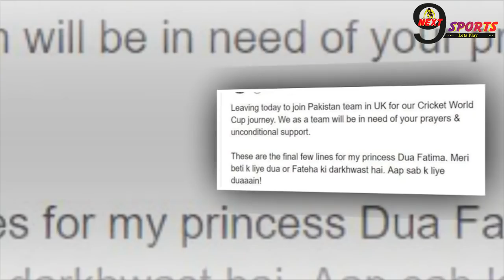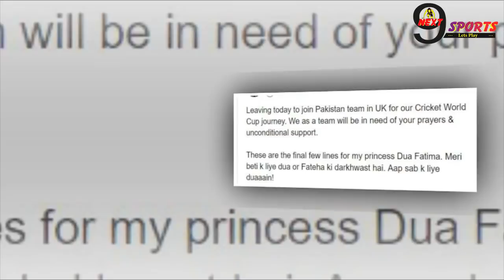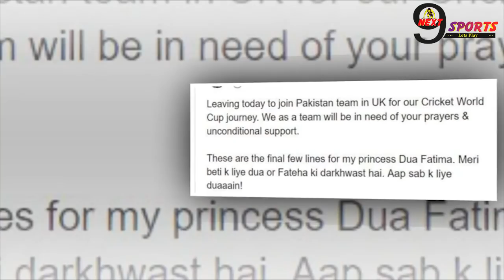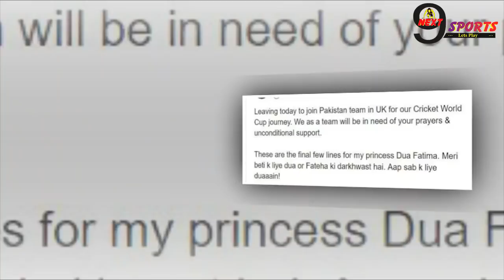दुखद: वर्ल्ड कप के बीच दुनिया को अलविदा कह गई आसिफ अली की नन्ही बेटी, भावुक हुए सचिन तेंदुलकर!